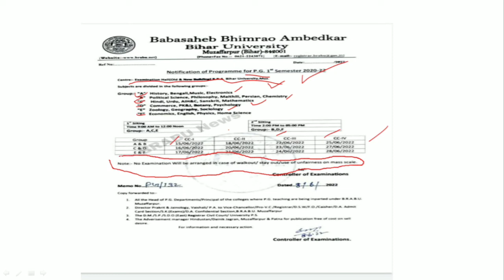jee30,PG 1St semester session 2020 se 22 ka exam ruting hua jari janiye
Bihar University
jee30g
brabu university
brabu university
Part 2 exam kab hoga part 1 exam kab hoga
Part 3 result kab aaega

Part 1 ka form bhara jaega

Part 2 ka form bhara jaega

Part 1 2020 se 23 Wale Ko

Part 2 2019 se 22 Wale
 Ko
Part 2 session 2019 se 22 wale

Part 1 seshan 2020 se 23 Wale Ko

Part 3 ka result kab aaega

Bihar University ka pura jankari

Bihar university ka new update
Bihar Vishwavidyalaya ka new update

Bihar Vishwavidyalaya ka part 1 ka form kab bhara jaega

Bihar Vishwavidyalaya ka part 2 ka ka form kab bhara jaega
Bihar University

Bihar Vishwavidyalaya

brabu University